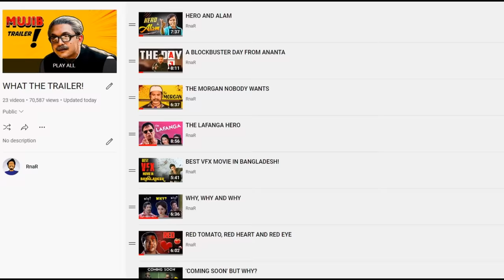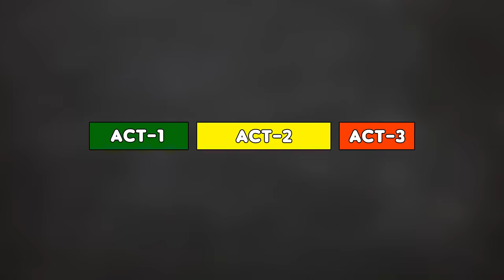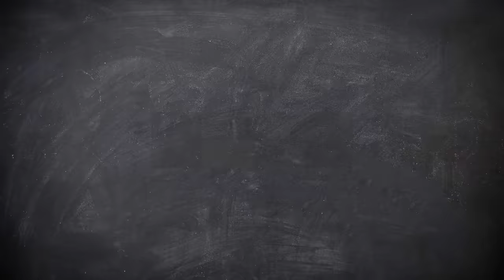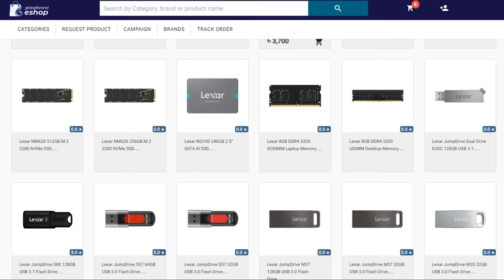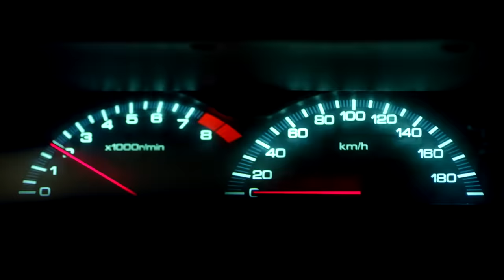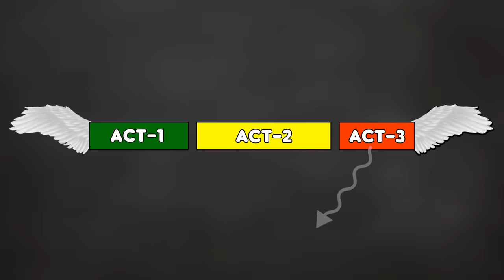T FOR TRAILER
13 in 1...

ˍˍˍˍˍˍˍˍˍˍˍˍˍˍˍˍˍˍˍˍˍˍˍˍˍˍˍˍˍˍˍˍˍˍˍˍˍˍˍˍˍˍˍˍˍˍˍˍˍˍˍˍˍˍˍˍˍ

ˍˍˍˍˍˍˍˍˍˍˍˍˍˍˍˍˍˍˍˍˍˍˍˍˍˍˍˍˍˍˍˍˍˍˍˍˍˍˍˍˍˍˍˍˍˍˍˍˍˍˍˍˍˍˍˍˍ

ˍˍˍˍˍˍˍˍˍˍˍˍˍˍˍˍˍˍˍˍˍˍˍˍˍˍˍˍˍˍˍˍˍˍˍˍˍˍˍˍˍˍˍˍˍˍˍˍˍˍˍˍˍˍˍˍˍ

✅Trailers shown in this video:

1. Shikari (2016)
2. Aynabaji (2016)
3. Nobab (2017)
4. Dhaka Attack (2017)
5. Poramon 2 (2018)
6. Debi (2018)
7. Dohon (2018)
8. Password (2019)
9. Mission Extreme (2021)
10. Shaan (2022)
11. Poran (2022)
12. Hawa (2022)
13. Operation Sundarban (2022)
14. Mission: Impossible - Fallout (2018)
15. Bullet Train (2022)

✅Other clips used from:

0:07 RICHMAN GOT TWO CHICKS
0:15 PURNODOIRGHO PREM KAHINI 2*
My video based on this movie►BEST CRICKET MATCH EVER!

0:17 Churi (Bangla Natok)
0:50 Dui Prithibi (Shakib Khan)
1:06 Ekti Cinemar Golpo (Rituparna)
1:08 WE MET
1:18 Bhalo Theko
1:26 Debi Teaser (Jaya Ahsan)
1:28 Misir Ali Official Teaser | Chanchal
1:42 Gunda The Terrorist (2015)
2:22 Chaya | Short Film
3:11 Ure Jai Bok Pokkhi
3:49 Banglar King Kong*

4:14 Ayna (Sohana Saba)
4:40 Stri Keno Shotru
5:44 Koto Shopno Koto Asha (Porimoni)
5:50 Karagar (Web Series)
5:54 Mukhosh
6:03 Jani Tumi Chhile
6:40 Teji (Bangla Movie)
8:08 Golui*
My video based on this movie► 'SHAAN' SHINING

8:49 THE WORLD OF PASSWORD
9:14 Modhu Hoi Hoi Bish Khawaila*
My video based on this movie► THE CHAMBER OF VFX

10:13 Dour (Web Series)
10:16 Aaj Robi Bar

ˍˍˍˍˍˍˍˍˍˍˍˍˍˍˍˍˍˍˍˍˍˍˍˍˍˍˍˍˍˍˍˍˍˍˍˍˍˍˍˍˍˍˍˍˍˍˍˍˍˍˍˍˍˍˍˍˍˍˍˍˍˍˍ

ˍˍˍˍˍˍˍˍˍˍˍˍˍˍˍˍˍˍˍˍˍˍˍˍˍˍˍˍˍˍˍˍˍˍˍˍˍˍˍˍˍˍˍˍˍˍˍˍˍˍˍˍˍˍˍˍˍˍˍˍˍˍˍ